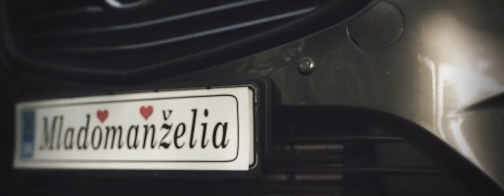Ferino a Anička: Wedding Clip